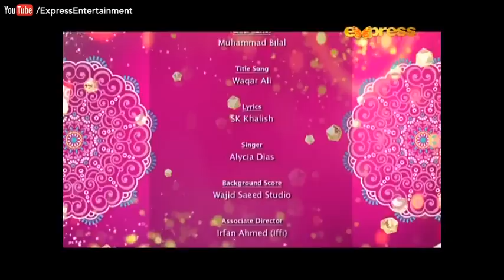Dil Ek Khilona Tha - Episode 42 | Express Entertainment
Dil Ek Khilona Tha - Episode 42 | Dil Ek Khilona Tha Mon - Fri at 8:00 PM on Express Entertainment